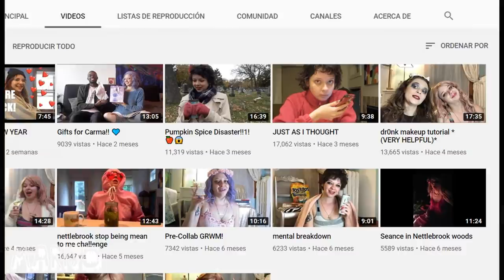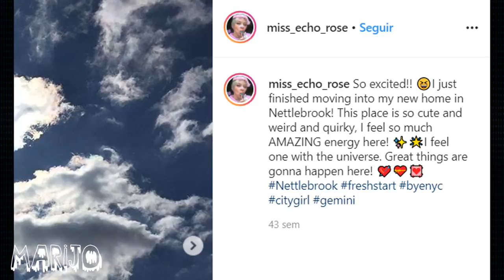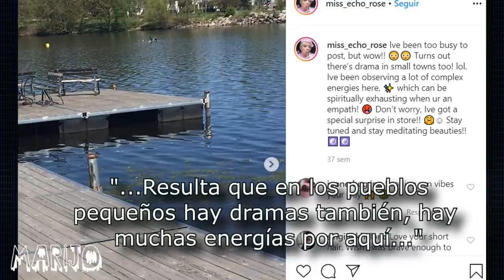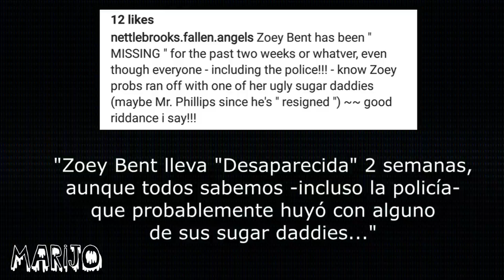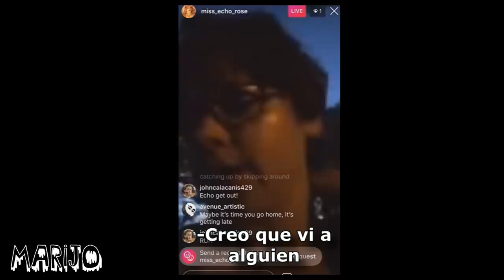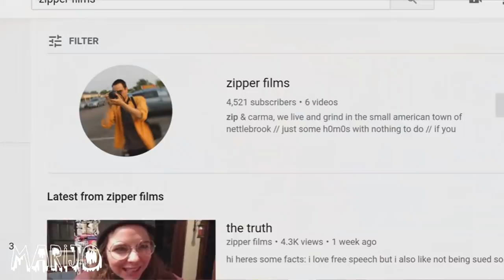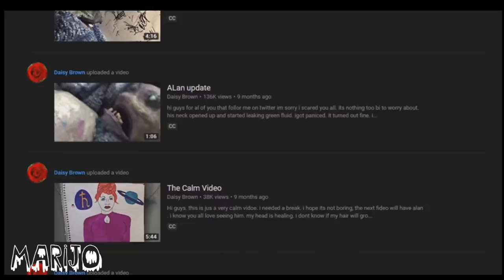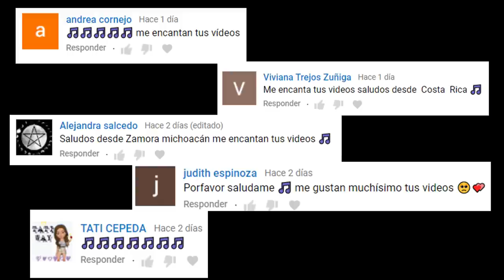EL LADO OSCURO DE YOUTUBE E INSTAGRAM: CASO DIFÍCIL Psíquica es atormentada por...criaturas????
Los quiero :)!